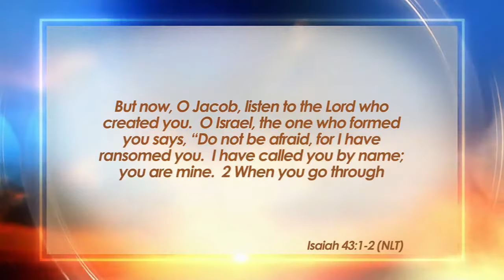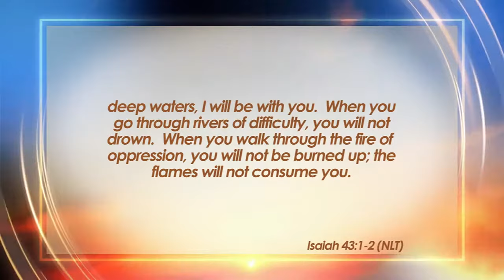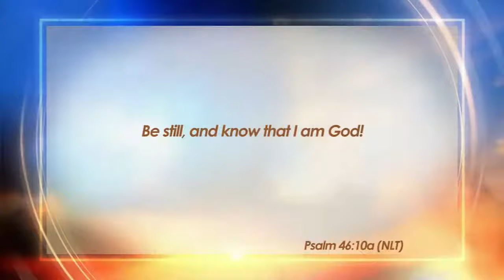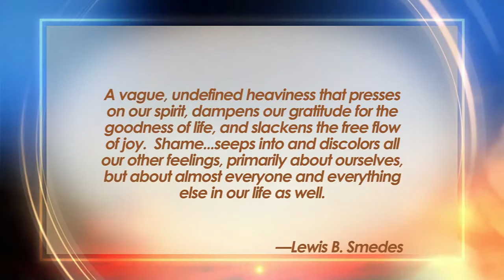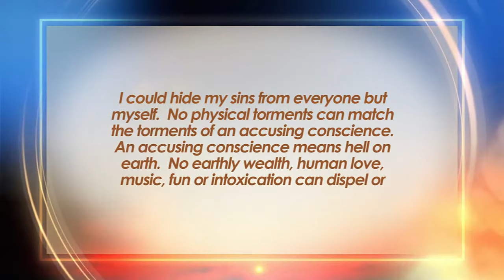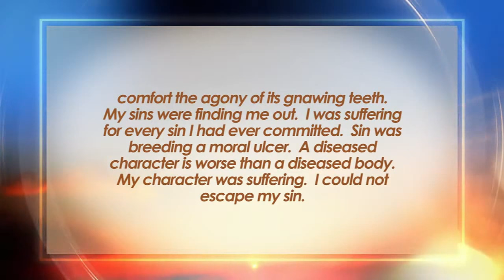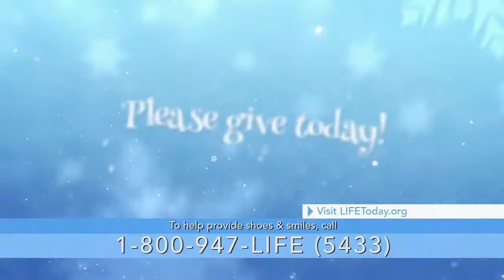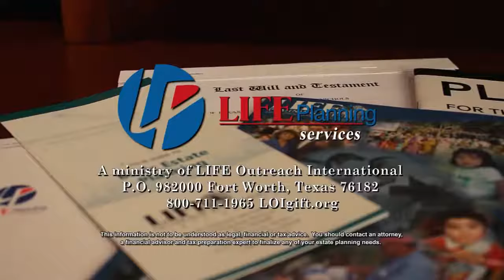James Robison: Sheila Walsh | God Sees Your Pain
Life Today with James Robison

“Life Today” is hosted by James Robison and his wife, Betty. The daily half-hour program features guests who have emerged victorious from difficulties in their lives. Tried and proven answers are presented—insights, truths and principles that can help people successfully deal with their problems